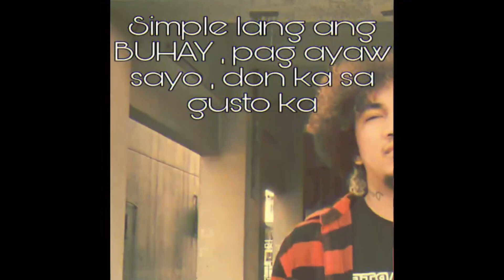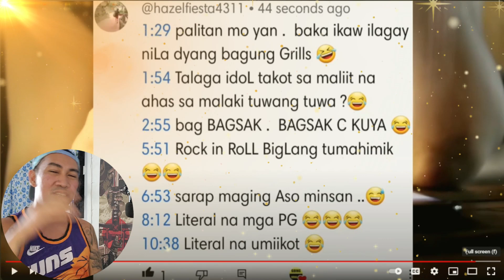PUSTISO SA ENPANADA 🤣PINOY FUNNY VIDEOSFUNNY MEMESFUNNY COMPILATION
Credit to :  Going Viral TV